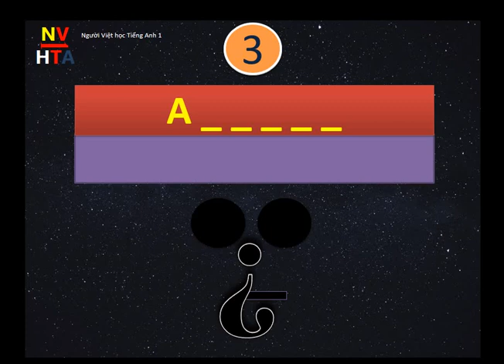Listening - Word 34